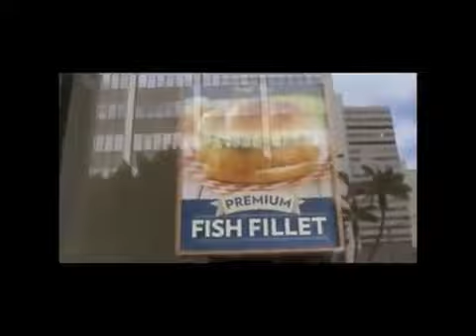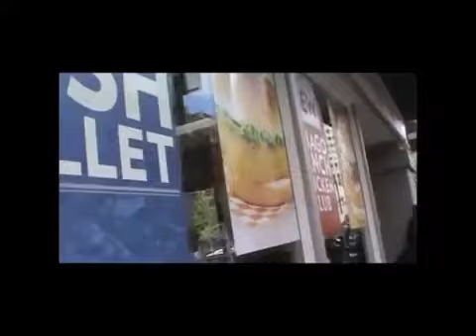Youtube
posting videos on youtube is hard work